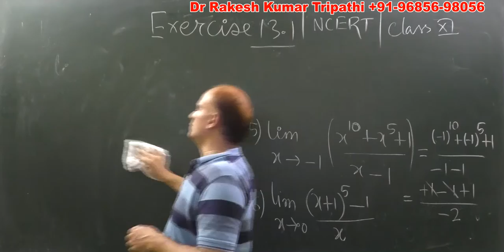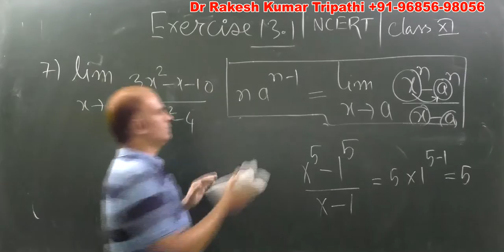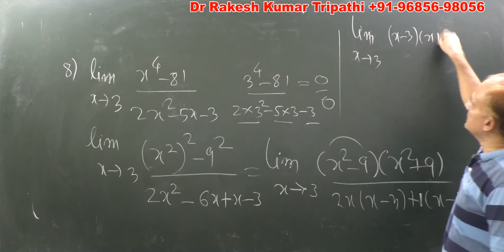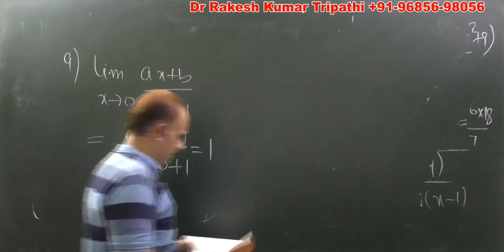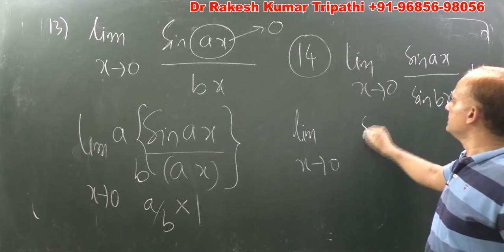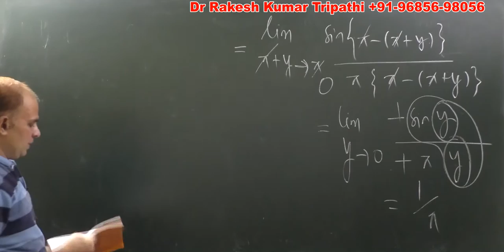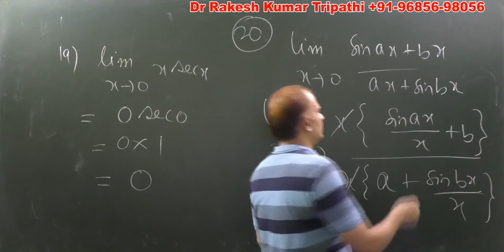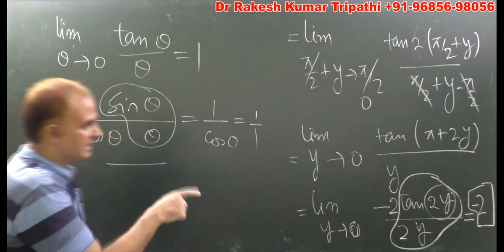Class 11 NCERT Exercise 13.1| PART 1| Q.1to Q.22